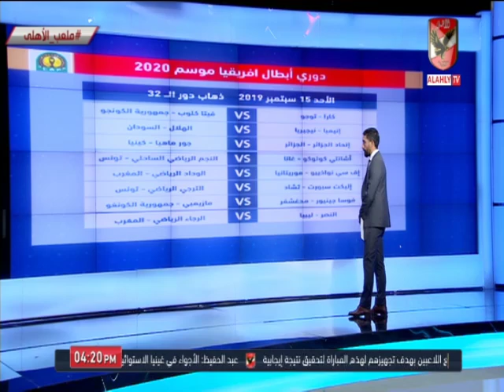تاريخ مواجهات الأهلى وأندية غينيا الأستوائية وحكام مباراة اليوم